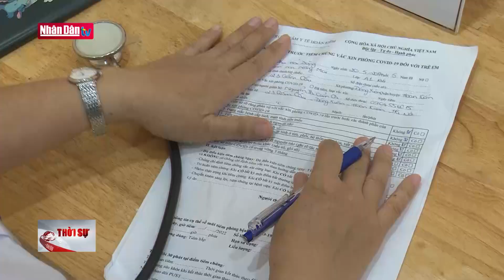Hà Giang: Hoàn lưu bão số 2 gây sạt lở nhiều tuyến đường | Tin đời sống xã hội cuối ngày 12/8